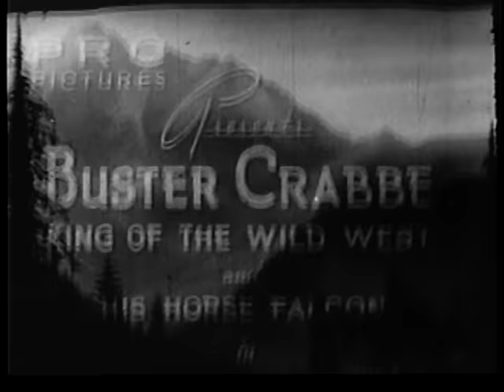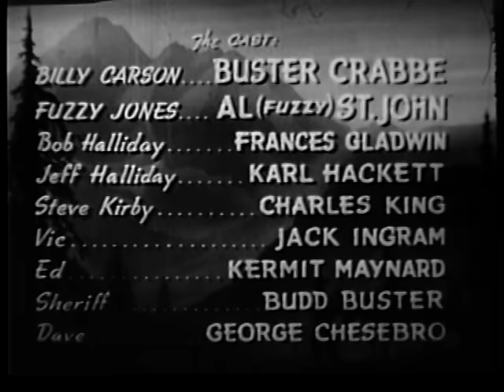22 THUNDERING GUN SLINGERS (1945), Buster Crabbe, Fuzzy St. John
THUNDERING GUN SLINGERS (1945)